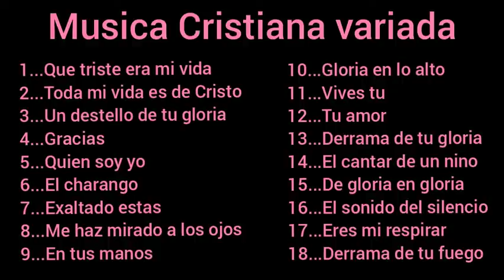Musica Cristiana variada 2021 subido por Magda Garcia